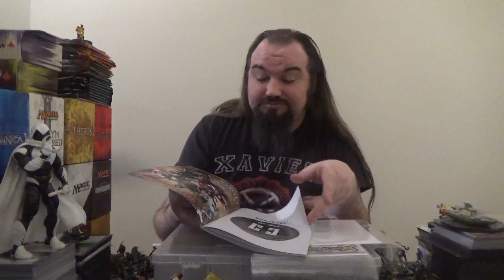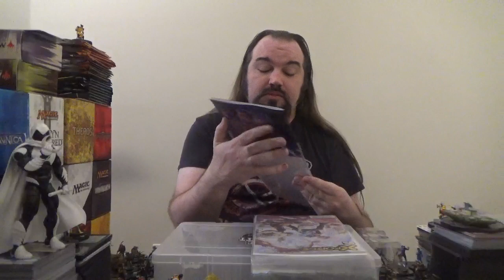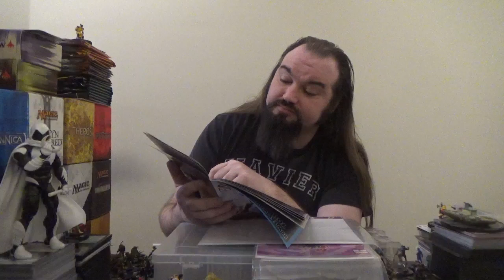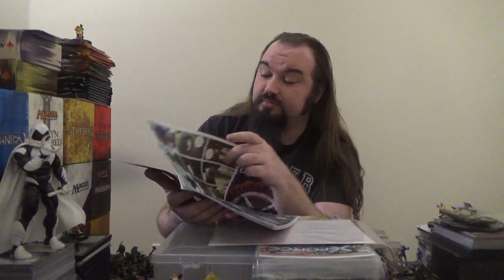Mutant Monday: Dawn Of X Breakdown: X-Force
A breakdown of the first(questionably speaking) arc of the Dawn Of X X-Force relaunch(issues 1-4).